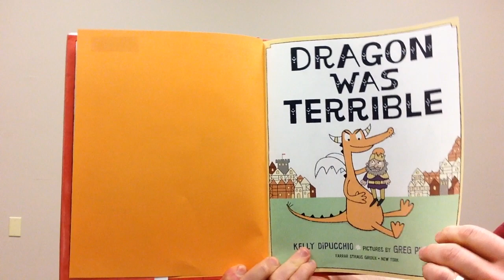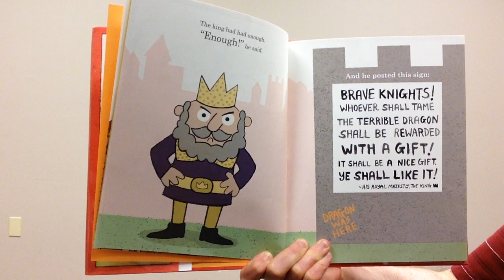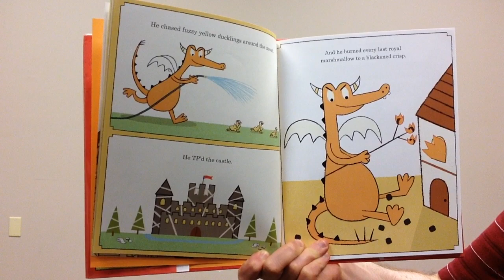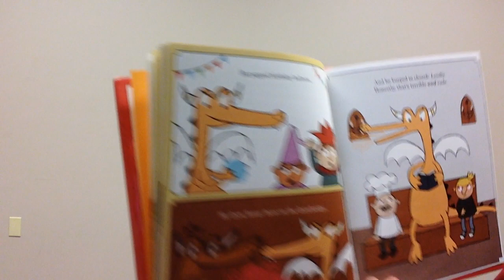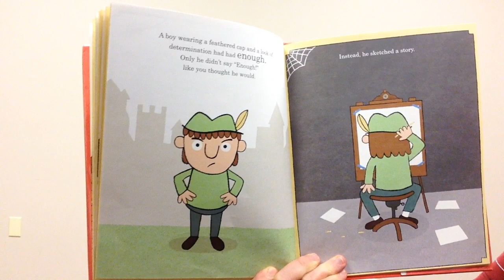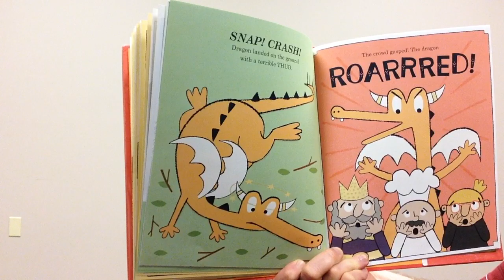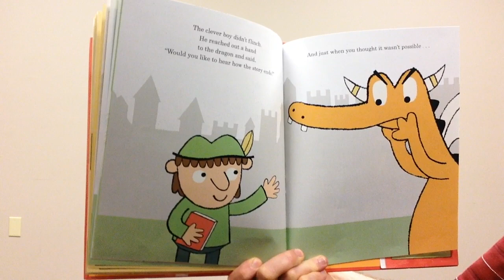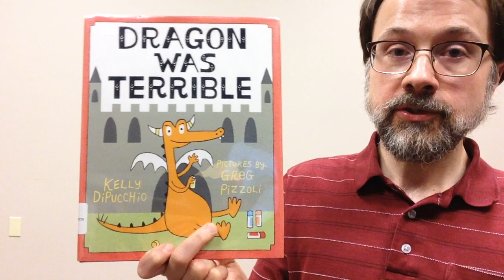Dragon Was Terrible Storybook Time with Mister Matt from Pike Road Branch Library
Sometimes when we're feeling sad, anxious or angry, we might say or do  things that are mean and maybe even terrible. When we're feeling that way, listening to a good story can help us calm down and reconnect with people around us. Maybe a good story is all Dragon really needs to stop being terrible. We'll find out in Dragon Was Terrible by Kelly DiPucchio with pictures by Greg Pizzoli. It was published by Farrar, Straus, Giroux.